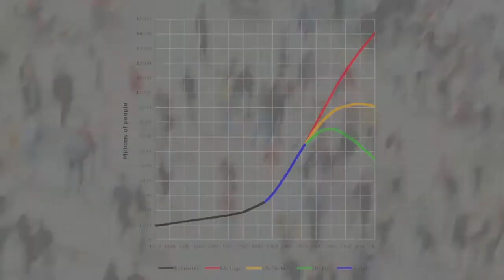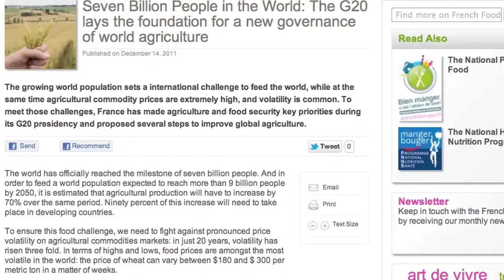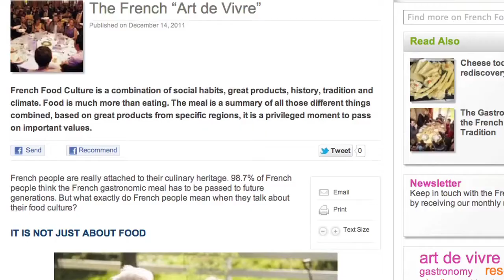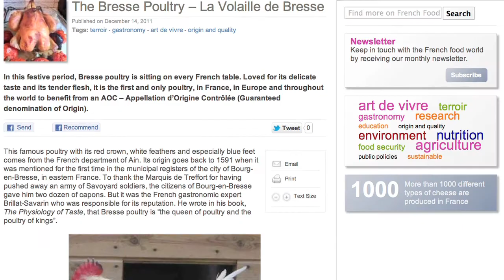Ambassador Delattre Presents "French Food in the US.org"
François Delattre, Ambassador of France to the United States, inaugurates the new website of the French Embassy's agricultural department, and explains the importance of food and agriculture in France, in the world and in Franco-American relations.